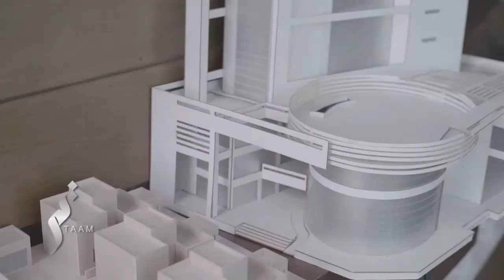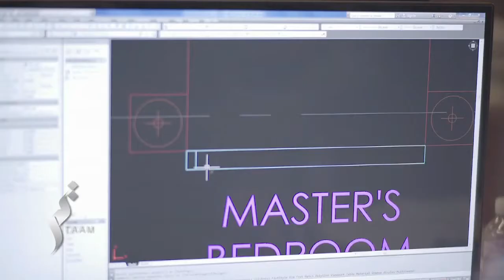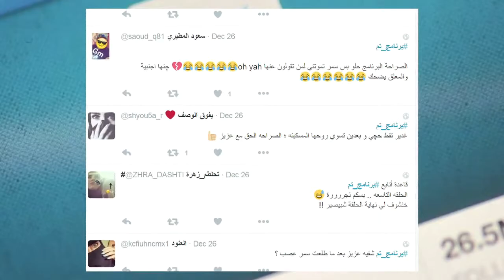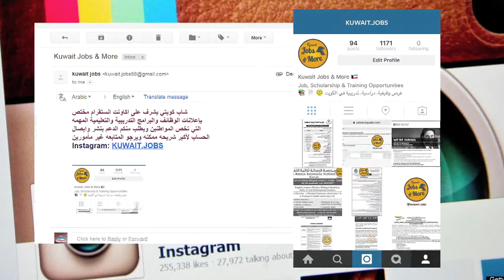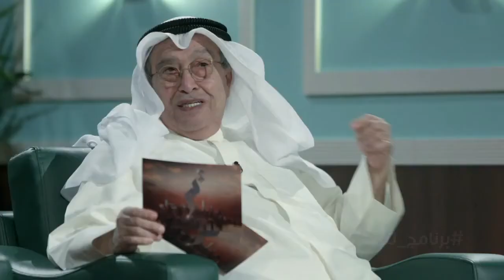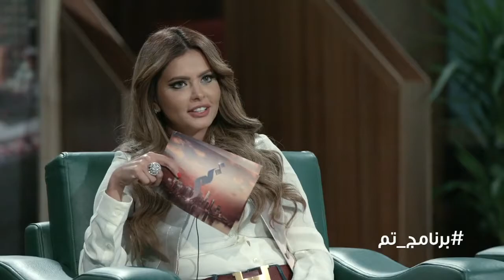Taam Show: Interview with Arch. Bashar Al Salem | برنامج تم: المهندس مقابلة مع بشار السالم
Rai TV